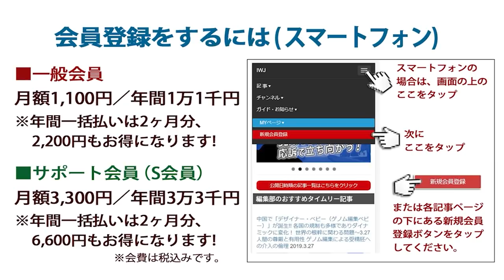2021年6月23日 第2回「平井大臣問題発言解明 野党合同ヒアリング」―内容：平井大臣の問題発言などについて